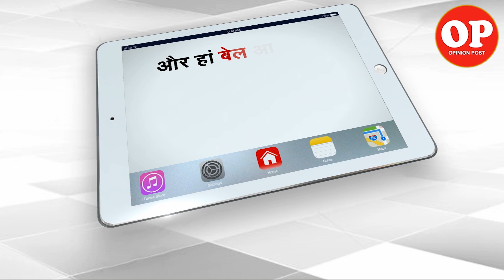Uddhav Thackeray cancels Ayodhya visit | Capital TV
Shiv Sena chief Uddhav Thackeray has cancelled his scheduled visit to Ayodhya. Uddhav was scheduled to visit Ayodhya in Uttar Pradesh on November 24.